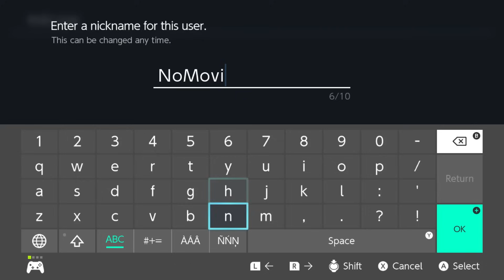Is it Possible to Beat Super Smash Bros. Ultimate Without Moving?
In this video I attempt beat Super Smash Bros. Ultimate: World of Light without moving. I hope you enjoy this epic tale of light versus dark.

Watch the full uncut playthrough here! It's in four parts because YouTube only lets you upload twelve hours of footage in a video.

Chapters:

0:00 - Intro

0:45 - Explanation and rules

3:22 - Is it possible to beat Super Smash Bros. Ultimate without moving?